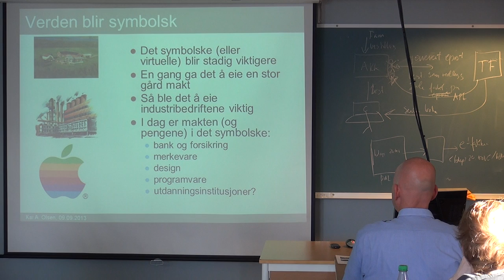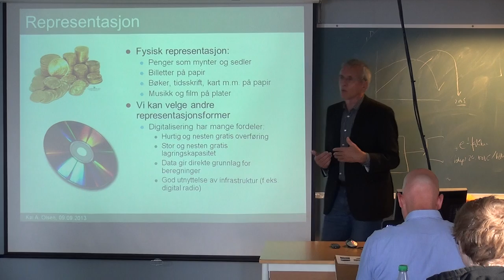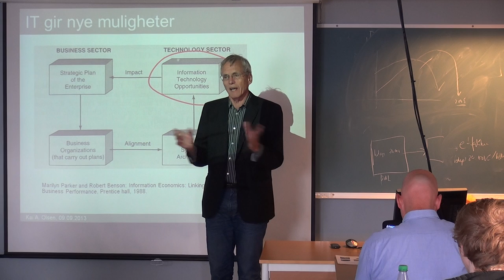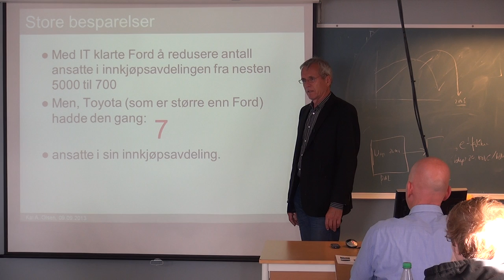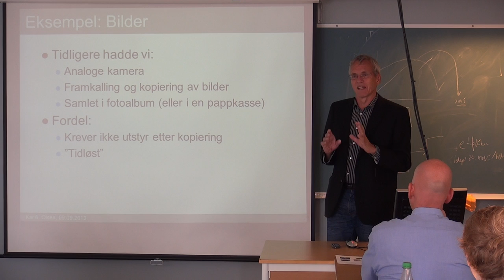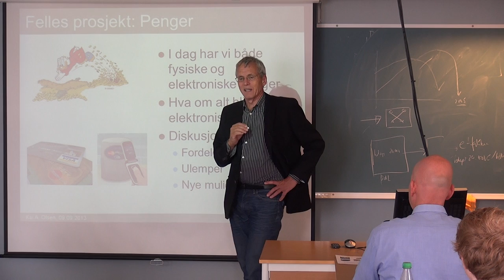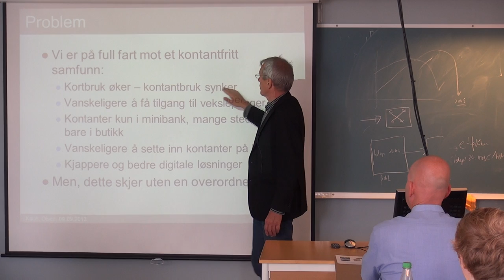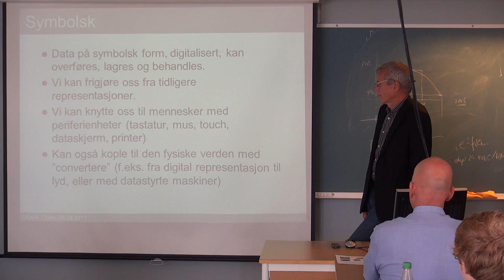107 Forelesning IBE110, (9. sept. 2013)